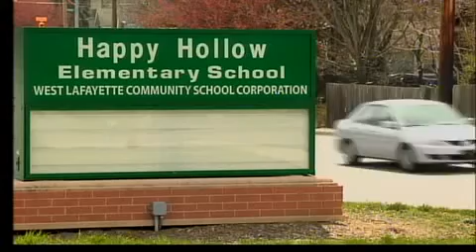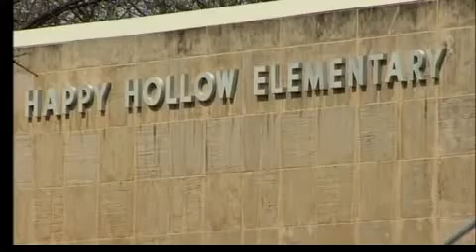WL Tax Referendum